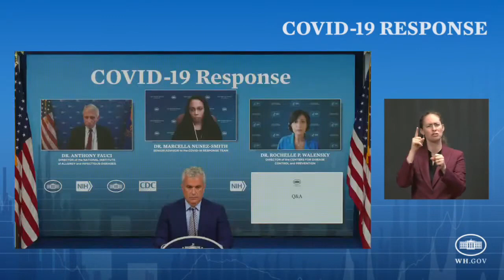Dr. Fauci Discusses COVID-19 Vaccine Booster Shots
Dr. Anthony Fauci discusses the potential need for vaccine booster shots.